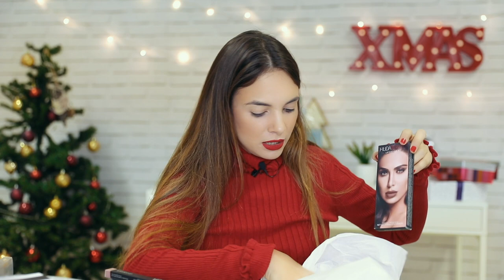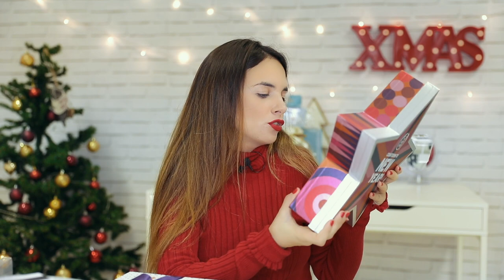RECEBIDOS DE NATAL | A Maria Vaidosa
► MATERIAL USADO:
• Canon 7D Mark II
• Canon G7x